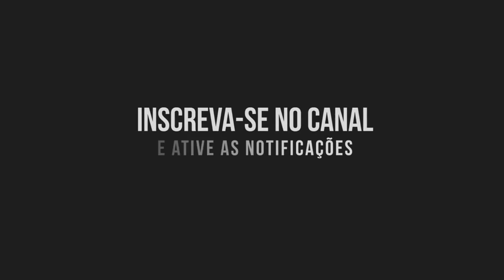Os melhores momentos de Karina Souza nas semifinais do Paulista 2021